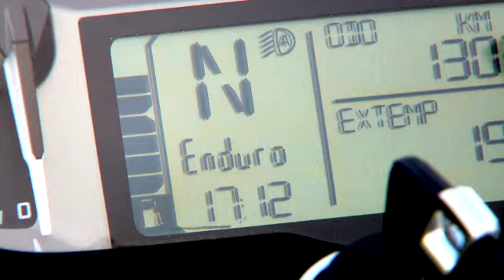The new BMW R 1200 GS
BMW GS» es desde hace más de 30 años sinónimo de placer de conducir
y de espíritu aventurero. Estas cualidades se atribuyen especialmente a las motos GS con motor bóxer. Con la «GS grande» se puede viajar hasta los lugares más recónditos del planeta. Así lo demuestran muchos trotamundos que ya lo hicieron.